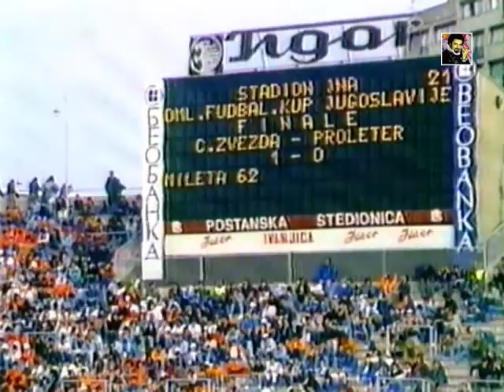Crvena Zvezda - Proleter 1:0 / omladinsko finale kupa (1990.)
Omladinsko finale kupa Jugoslavije 1989/90.
Crvena Zvezda - Proleter 1:0
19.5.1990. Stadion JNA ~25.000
Beograd Srbija
1:0 Momir Mileta 63'